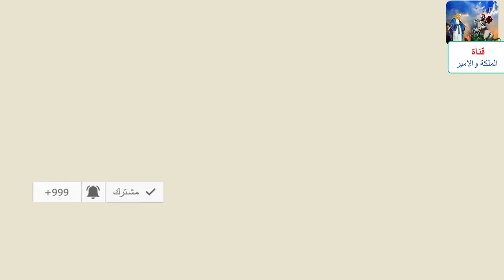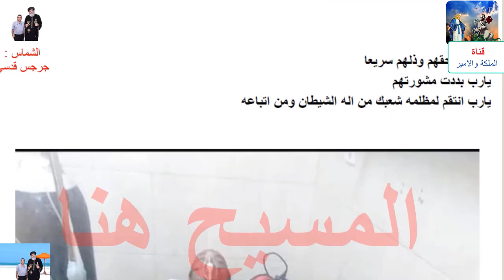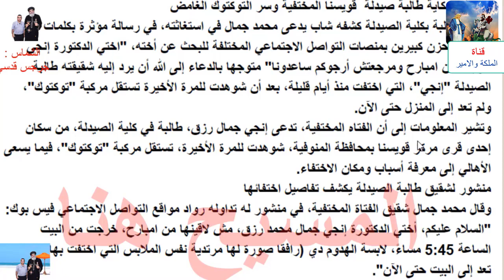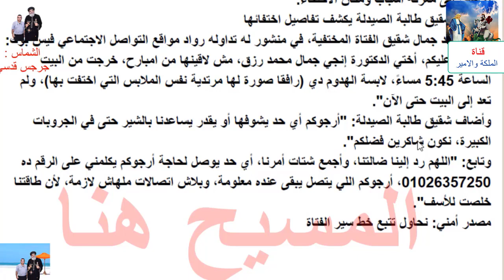نبأ مؤسف عن والد القبطية ماجده منصور بعد فيديو ابنته بالحجاب وسر اختفاء طالبة صيدلة